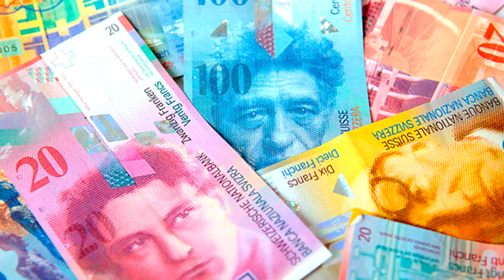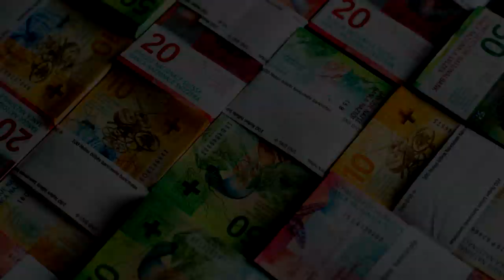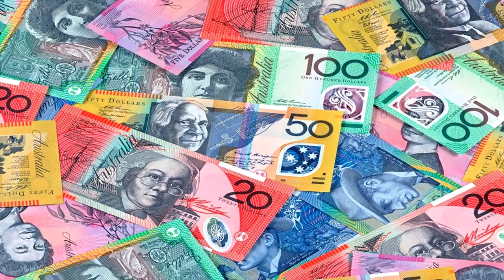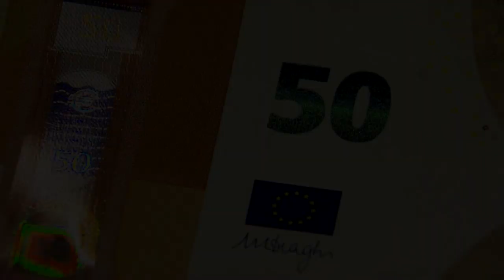#1 О ЖИЗНИ И ПЕРЕЕЗДЕ ЗАГРАНИЦУ / В КАКОЙ ВАЛЮТЕ ЛУЧШЕ ЗАРАБАТЫВАТЬ В КРИЗИС